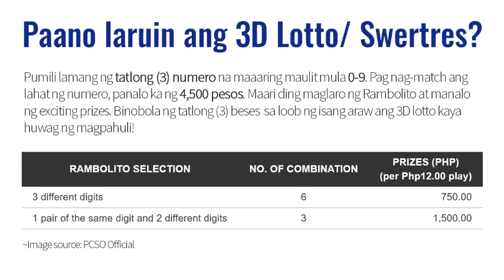PCSO Lotto Result March 6, 2021 2PM Draw (Swertres/3D EZ2/2D)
Here are the PCSO Lotto Result for March 6, 2021 2PM Draw. You might also want to view the summary of all PCSO lotto results: